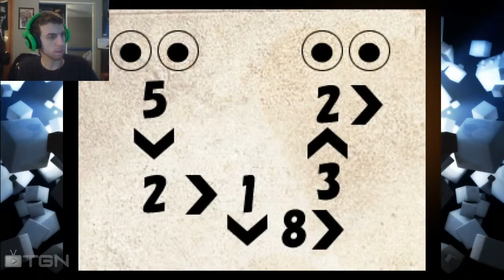Mermaid Swamp [#4] (Sharky Plays)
///This Episode///
I'm a little sick in this episode, so sorry for the lack of enthusiasm. Needed to get something out for you guys.
- SharkyHat

///Description and Notes///
'Mermaid Swamp' is a freeware horror adventure game by Uri made in WOLF RPG Editor. Rin Yamazaki and her college friends have their car break down in the mountains on a trip. Fortunately, a kindly old man offers to let them stay at his house. But there's a legend about the swamp outside the mansion...

///Credits///
- Ending music: "Chuggernaut" by Freeplaymusic.com
- Opening Design made by me
- Ending SharkyHat image by Talikira